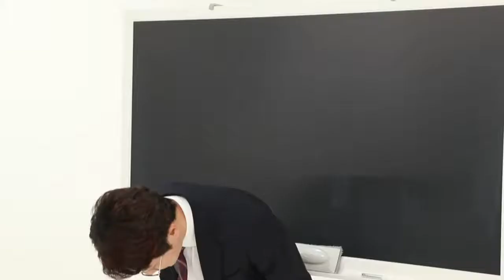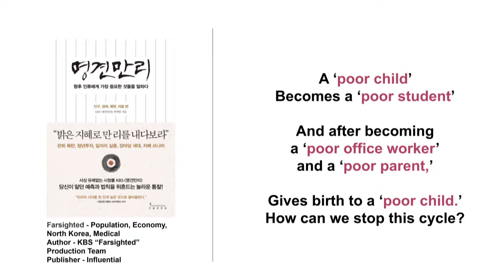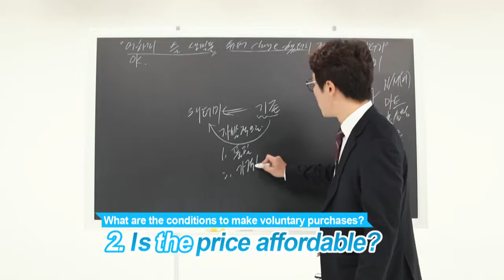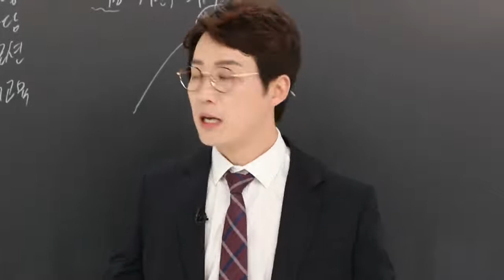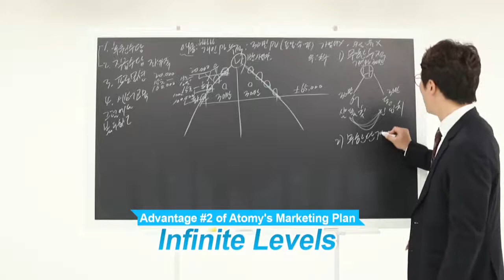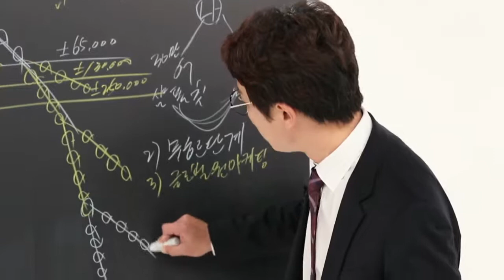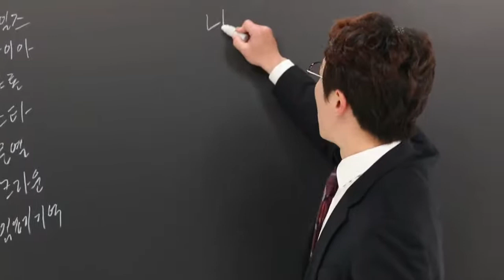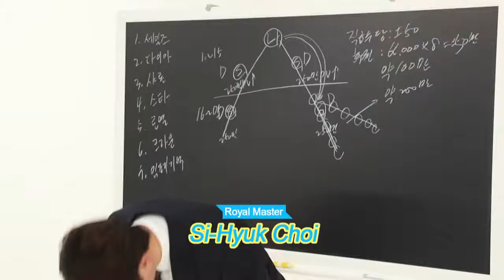Atomy Business Basics Lecture RM Si Hyuk Choi- English